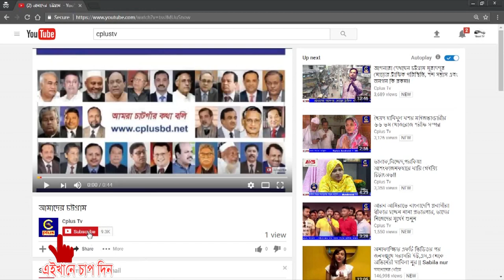সারাদেশের ন্যায় চট্টগ্রামেও বই বিতরণ উৎসব পালিত